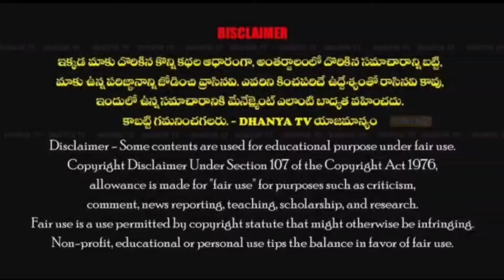1వ వార్డు పోరెడ్డి నరసింహారెడ్డి ఆధ్వర్యంలో మొదటి రోజు ఎన్నికల ప్రచారంలో పాల్గొన్న MLA రాచమల్లు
1వ వార్డు పోరెడ్డి నరసింహారెడ్డి ఆధ్వర్యంలో మొదటి రోజు ఎన్నికల ప్రచారంలో పాల్గొన్న MLA రాచమల్లు